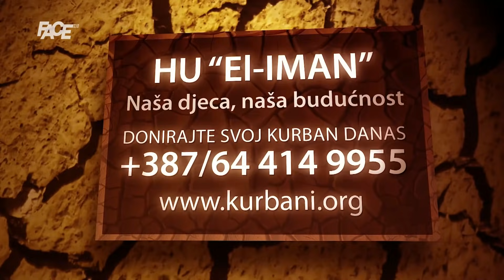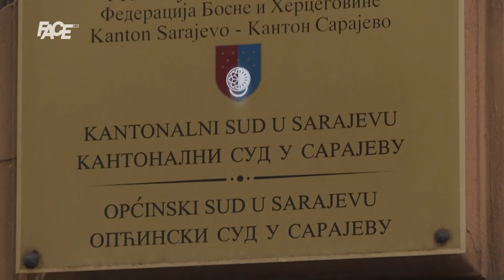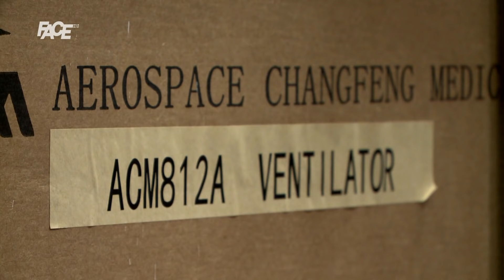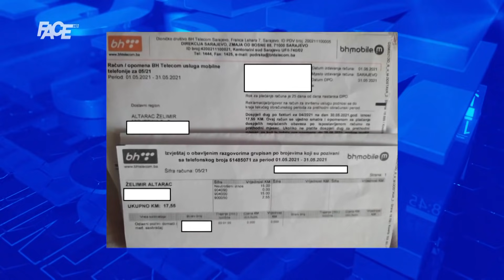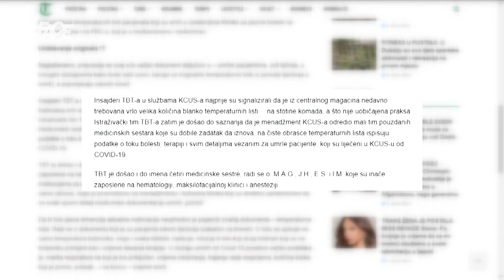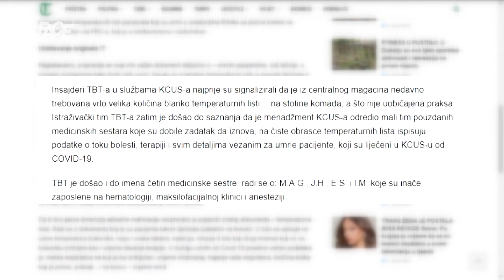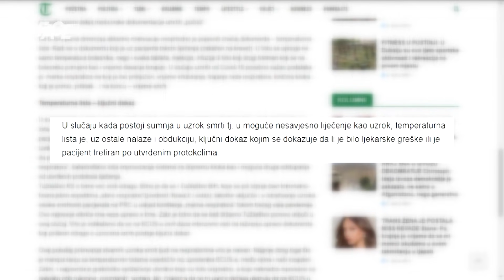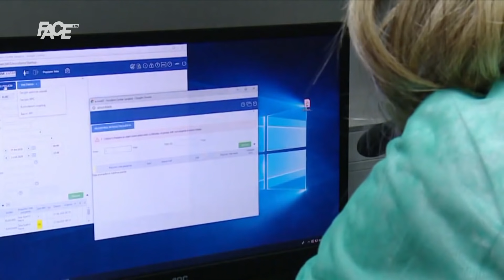VJESTNIK - 05. 07. 2021.